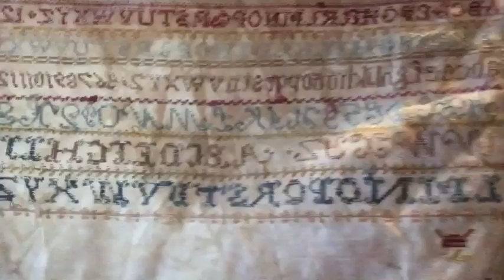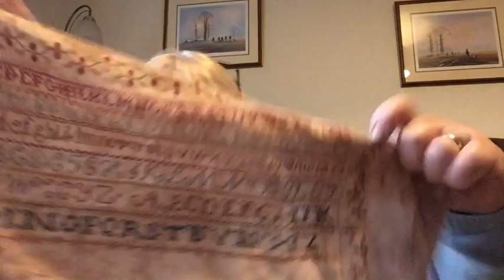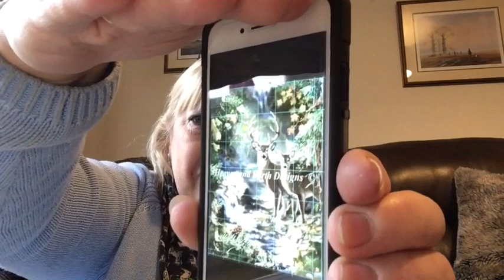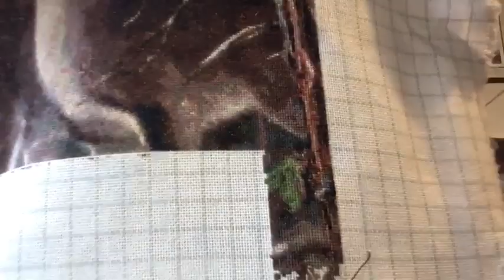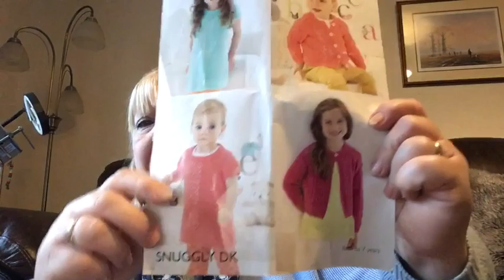Flosstube #5 WIP updates and I show my project backwards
Hi this is flosstube #5 where I talk about my projects

My Instagram is sassenach_stitcher

WIPs updates

Merrily Merrily We Welcome Spring by Blackbird Designs

DeerCreek by Donna Gelsinger a Heaven and Earth design